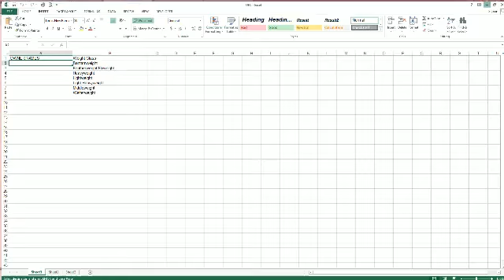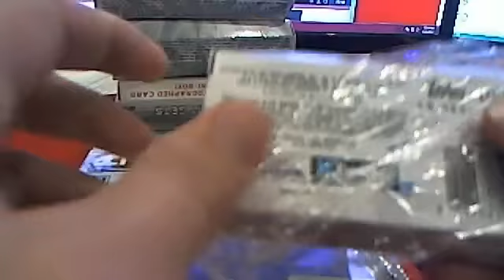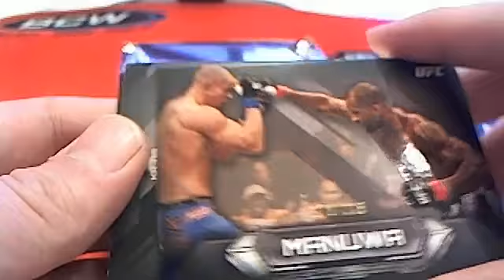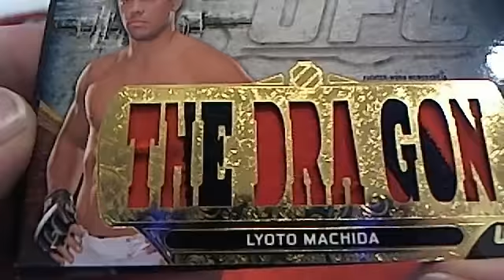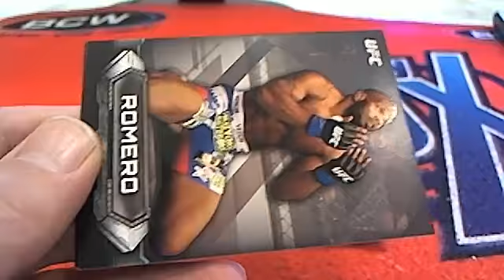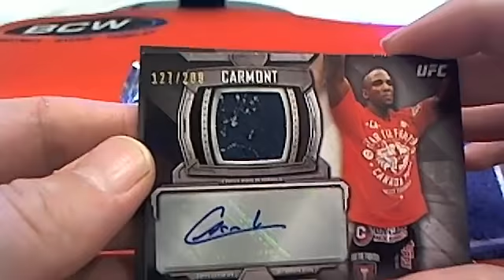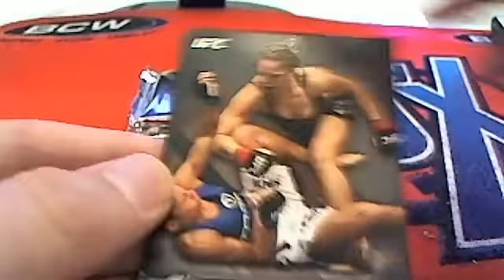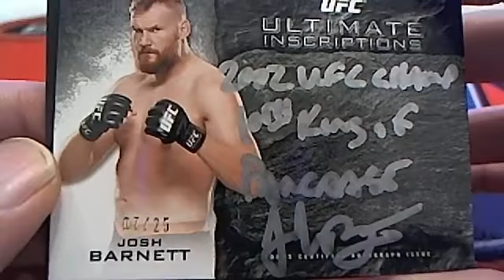2014 UFC KNOCKOUTS box 5